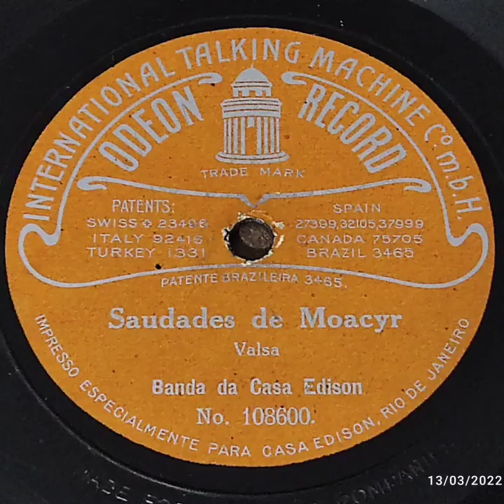Saudades de Moacyr - Banda da Casa Edison (1912)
disco que eu possuo